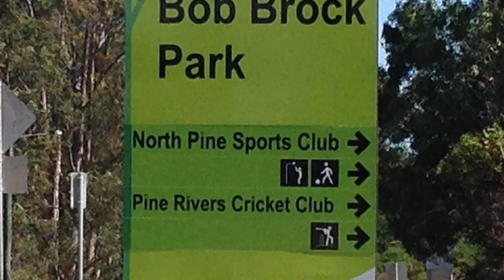Kallangur - Dakabin School Estate - James Brown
Lot 7 Benham Ave, Kallangur
James Brown

Immediately adjacent to Dakabin State Primary School a new subdivision offering home site opportunities, Plantation Road Bridge provides excellent access to North Lakes and its regional shopping and recreational facilities (Cinemas, Restaurants, shops and Country Club). Nearby are Child Care Centres, Dakabin High School, Train Stations, sports fields and clubs, Local shops, Kallangur Coles and new proposed Woolworths.
Demand for land in the area has been very high so don't wait to enquire for Estate Plan, Price List and Location & Amenities Map.
Titles have now registered.

CBO7825517
Ray White Caboolture